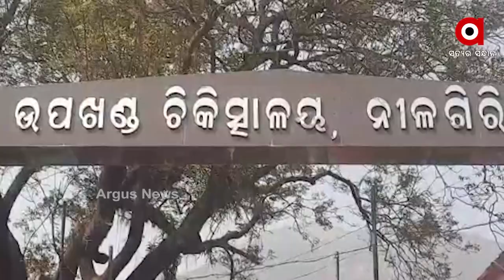ରାସ୍ତାରେ ଆହତ ହେଲା ଆମ୍ବୁଲାନ୍ସ !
ଦେଖନ୍ତୁ କିପରି ରାସ୍ତାରେ ହେଲା ଆମ୍ବୁଲାନ୍ସର ଚିକିତ୍ସା, ବାଲେଶ୍ଵର ନୀଳଗିରିରେ ଅଞ୍ଚଳରେ । ଭାଗ୍ୟକୁ ବର୍ତ୍ତିଯାଇଛନ୍ତି ରୋଗୀ।